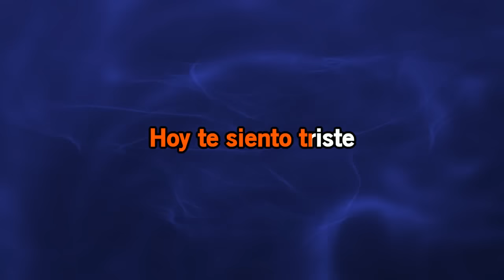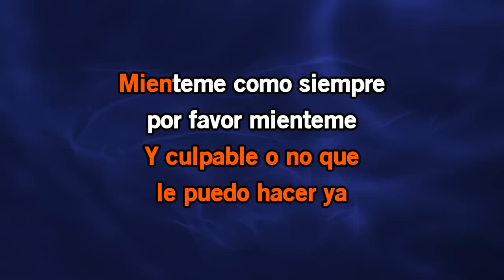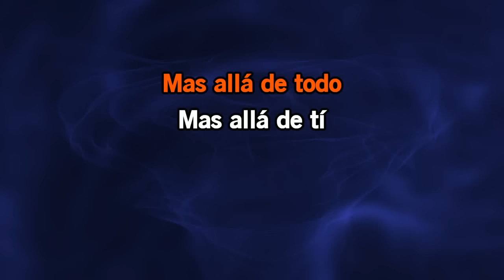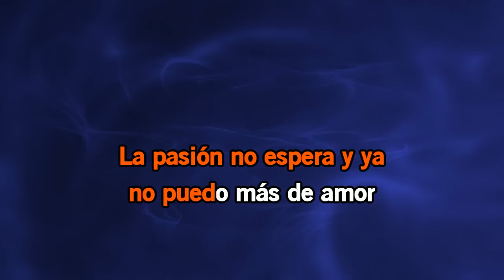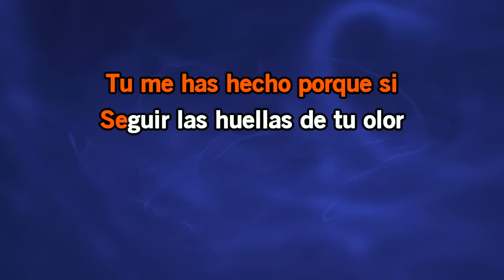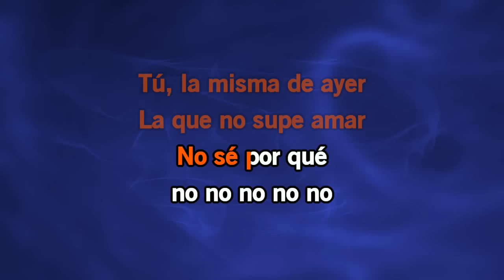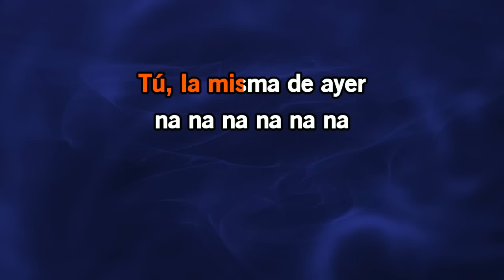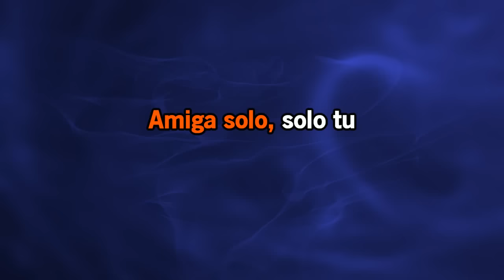Luis Miguel - Medley El Concierto 1995 Karaoke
Medley el Concierto 1995 Karaoke